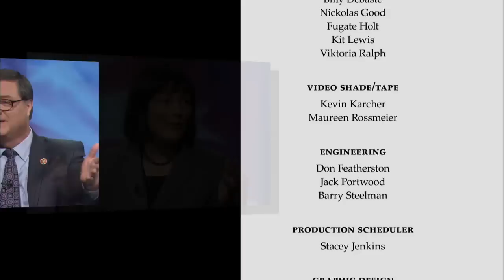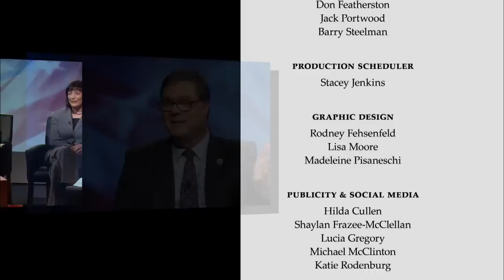The Delegation Episode 2: The Freshmen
THE FRESHMEN is Episode 2 in the 3-part series, THE DELEGATION. THE FRESHMEN features Representatives Denny Heck, Derek Kilmer, and Susan DelBene discussing the pros and cons of being a rookie in Washington, D.C., what they expected to find, and what really greeted them in their first terms as a U.S. representative.